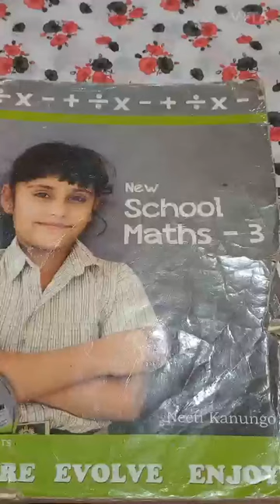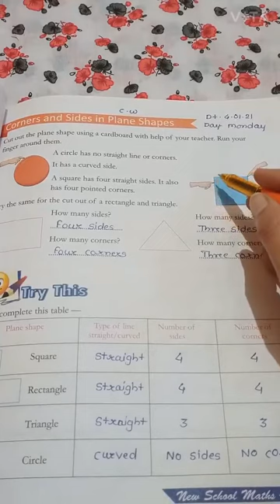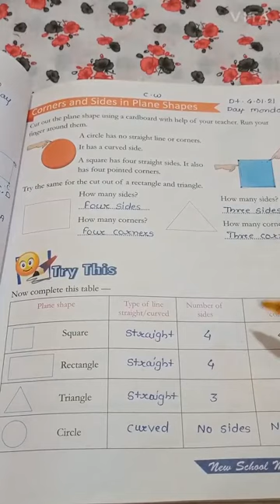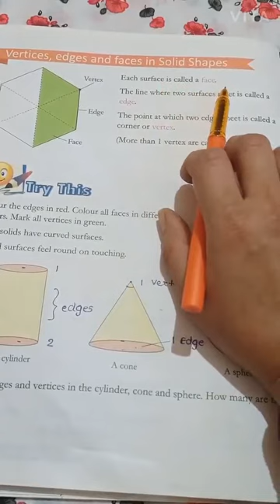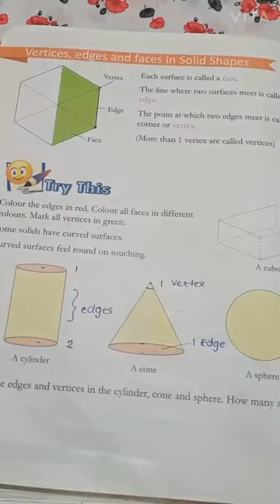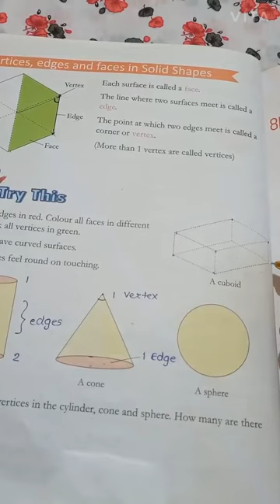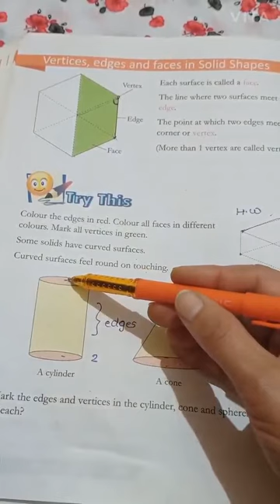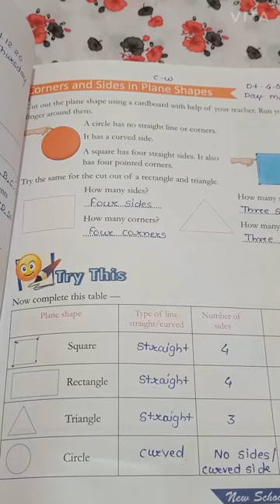Std-3rd Maths:- 8.Shapes & Patterns (Corners,Sides in plane shapes,Vertices,Edges &Faces in solid